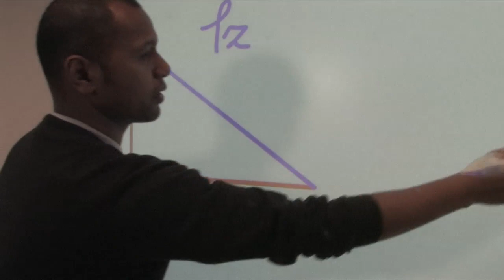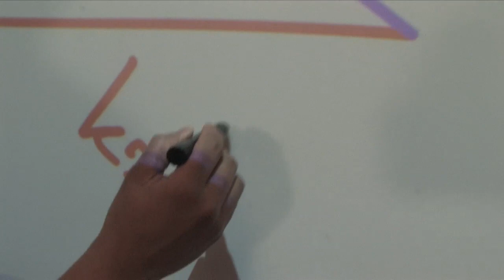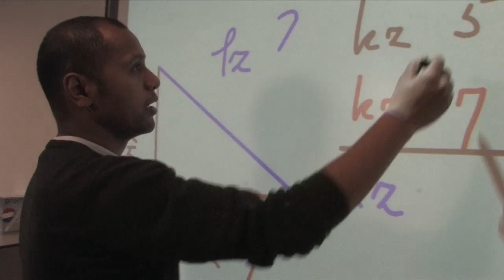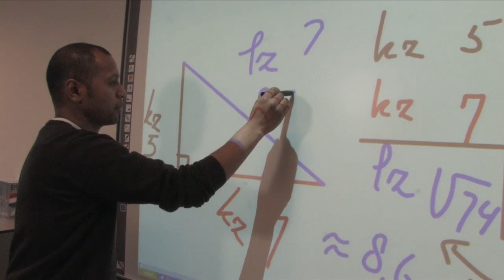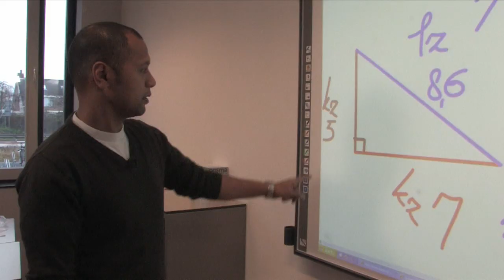Pythagoras - JIT video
Denis Luhulima legt uit aan Serge de Beer hoe je de stelling van Pythagoras toepast.